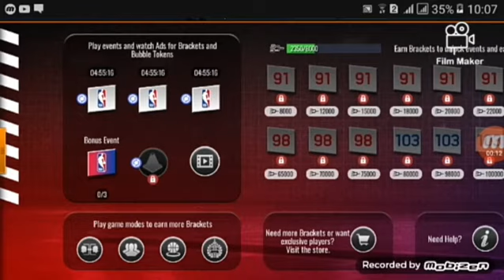Chalange hitungan 3 kali bola masuk ke keranjang akan olahraga dengan hitungan 10 menit - NBI Live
Kalian suka dengan video saya silahkan share aja.

Ini hanya chalange memasukkan bola ke keranjang basket dengan hitungan 3 kali.